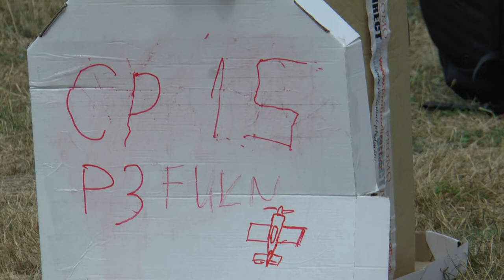P3 FU2 15 Alex Hory